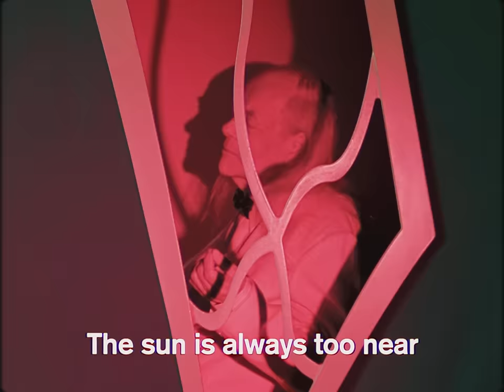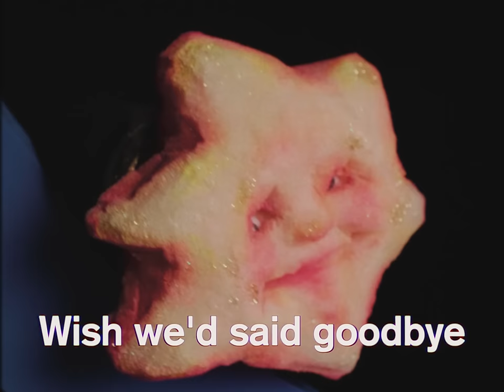Mr. Samuel's Teatime Stories - Part III: A Funeral Is a Party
In a wonky universe set within the fake walls of an old abandoned children’s TV show, Mr Samuel and his friends - peculiar, ugly puppets navigating the strange thing that is time - attempt to make sense of it all through stories, songs and arduous loops of nonsensical chores. A film in four parts.

French anarchist Laurencic’s ‘colored cells’ were the first use of modern art as a method of psychotechnic torture. “The cells were as inspired by ideas of geometric abstraction and surrealism as they were by avant-garde art theories on the psychological properties of colors… the walls, which were curved and covered with mind-altering patterns of cubes, squares, straight lines, and spirals which utilized tricks of color, perspective, and scale to cause mental confusion and distress.” With an emphasis on set-building, the disintegrating world of Mr. Samuel manifests as a colored cell through a set that is falling apart.